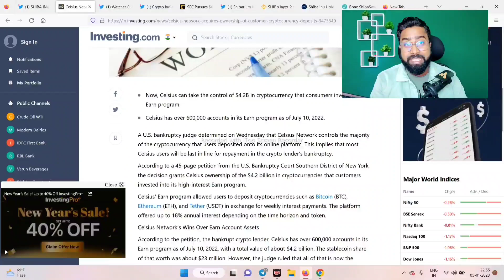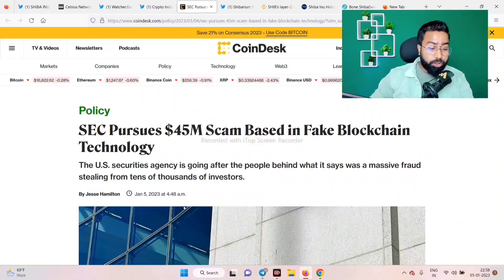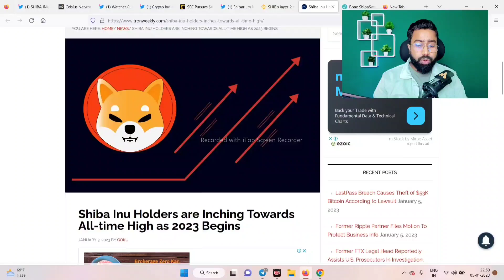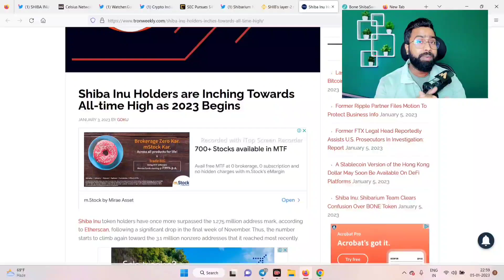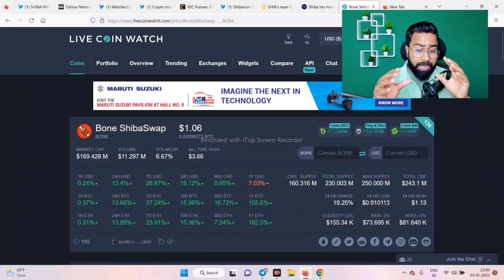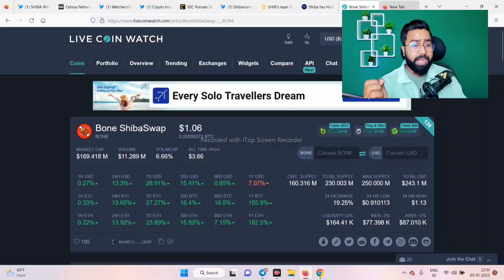👉 SHIBARIUM LAUNCH 💥 BONE BINANCE LISTING होगा ❓|| SHIBA INU होगा ZERO 🔥 BONE बनेगा HERO 💥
lunc,
luna classic,
lunc coin,
luna coin,
lunc news,
luna crypto,

description 🛑
luna coin

cryptocurrency
crypto
cryptoindia
bitcoin
bitcoinnews
cryptonews
cryptocurrencynews
cryptocrash
altcoinsnews
cryptotrading
cryptomarketcrashtoday
altcoins
crypto hindi
crypto with vishal
cryptowhales
crypto marg
crazy crypto mintoo
active RAJ